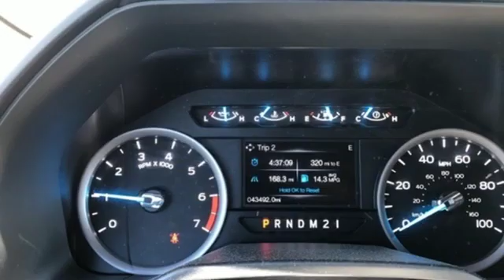Used 2017 Ford F-250SD Wausau, WI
Year: 2017
Make: Ford
Model: F-250SD
Engine: 6.2L V8 EFI SOHC 16V Flex Fuel
Transmission: 6-Speed Automatic
Color: Black
Mileage: 47012
Stock #: 0700FA
VIN: 1FTBF2B63HEB99015
Shadow Black 2017 Ford F-250SD 2D Standard Cab 6.2L V8 EFI SOHC 16V Flex Fuel 4WDbrbrAwards:br * 2017 KBB.com Brand Image Awards * 2017 KBB.com 10 Most Awarded Brands

Address:
2727 North 20th Ave